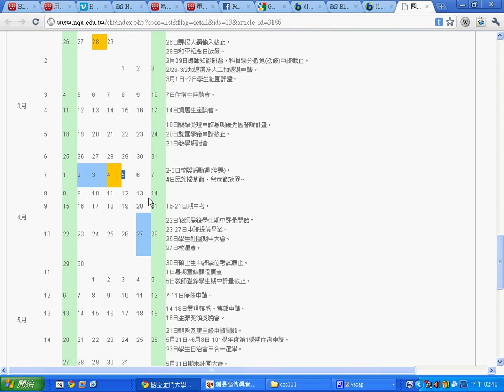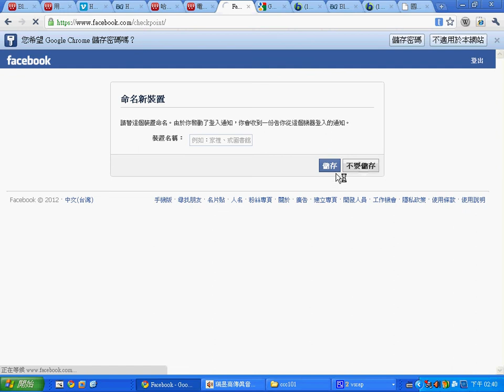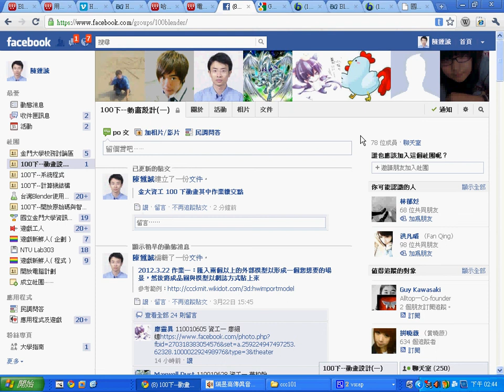Blender 動畫：期中作業的繳交規定 -- BlenderMidProject.avi